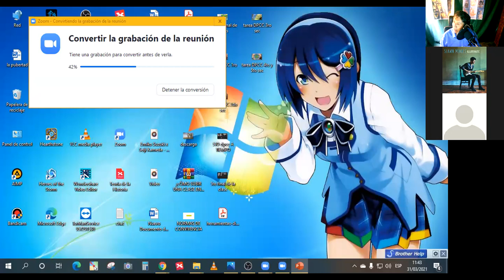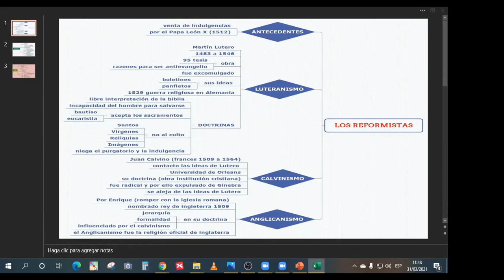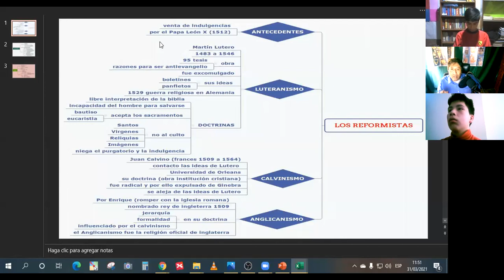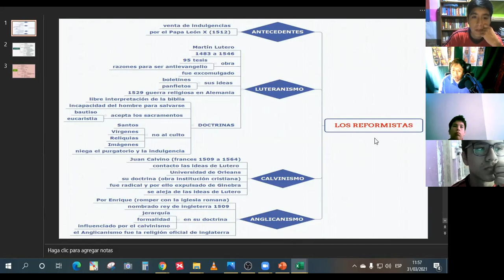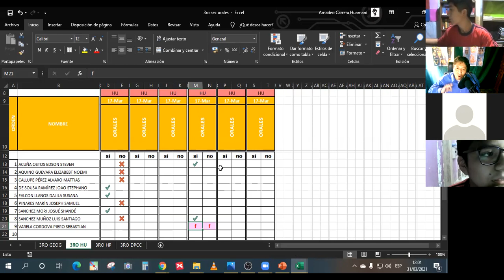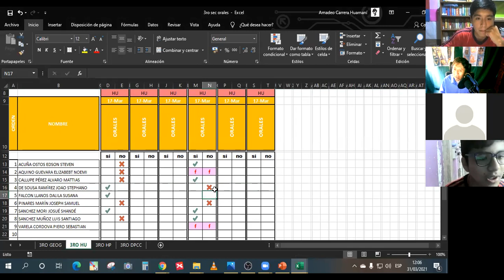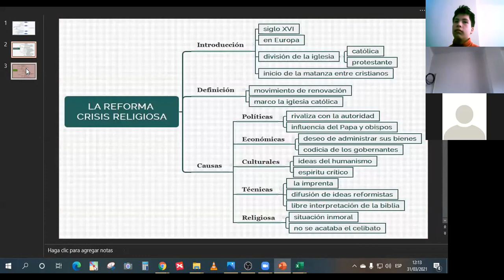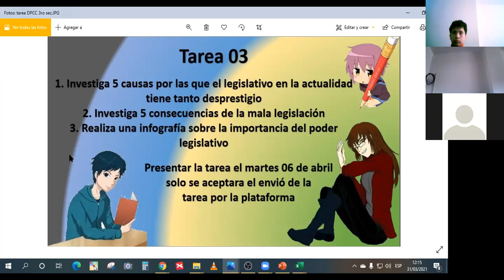Los Reformistas de la Iglesia católica 3ro sec HU